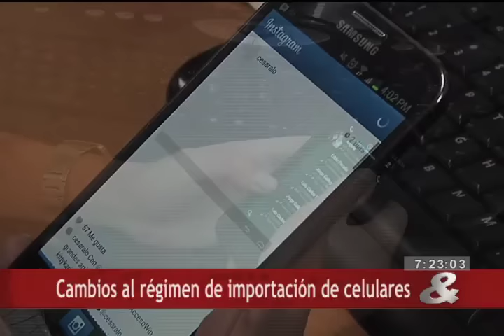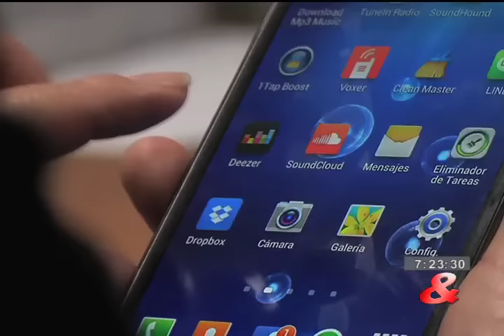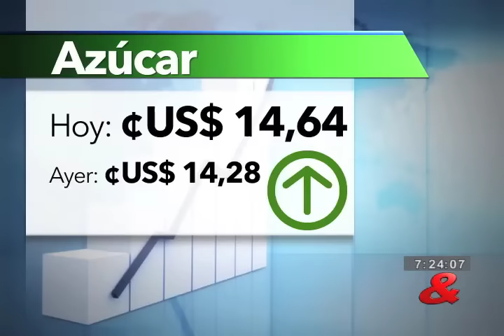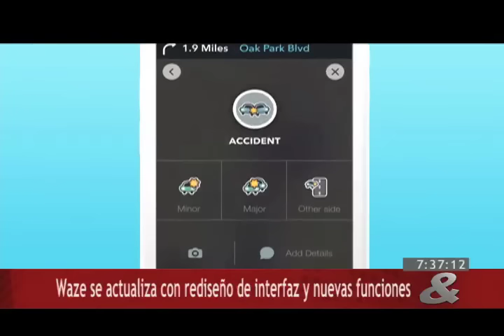Noticiero CM& 7pm, 26 de Octubre de 2015